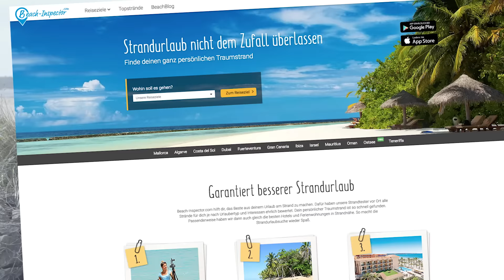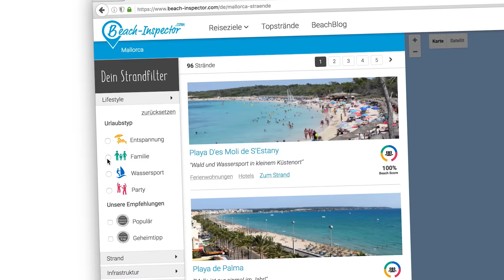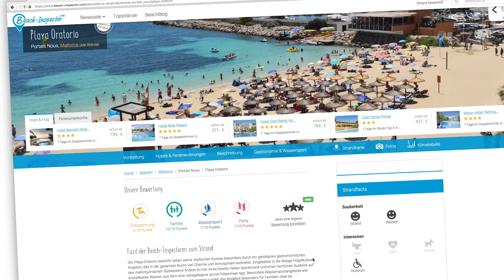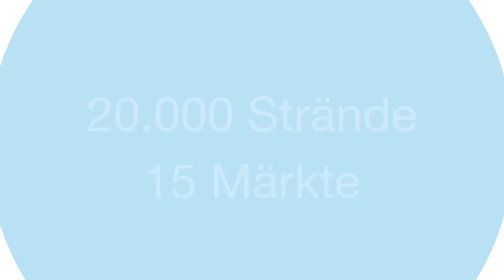Crowdfunding für Beach Inspector bei Companisto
Beach-Inspector testet Strände weltweit und erleichtert mit dem umfassenden Bewertungsportal die Suche nach dem perfekten Strand.